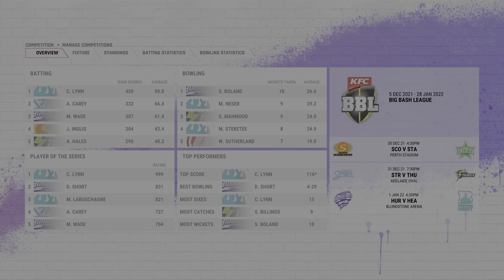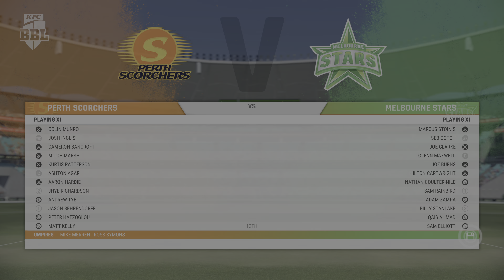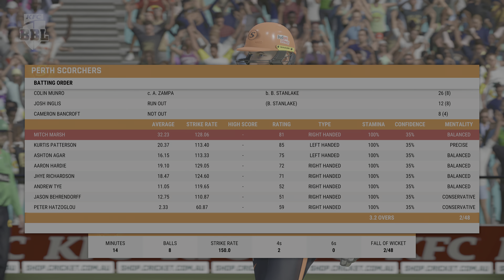CRICKET 22 | BBL 11 Perth Scorchers ​vs BMelbourne Stars ​​​Match 27 PS5 GAMEPLAY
Cricket 22 is a 2021 cricket video game developed by Big Ant Studios and published by Nacon.
It is the official video game of the 2021–22 Ashes series of cricket matches